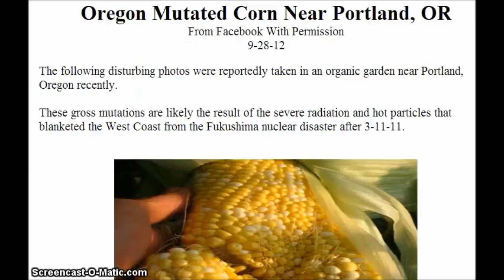Radiation mutations on West Coast 2014